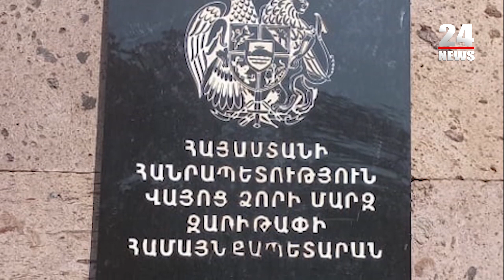Բացահայտվել են Զառիթափ համայնքի ղեկավարի ապօրինությունները